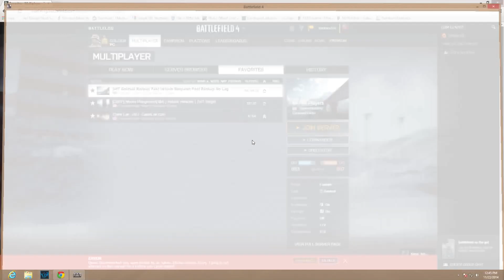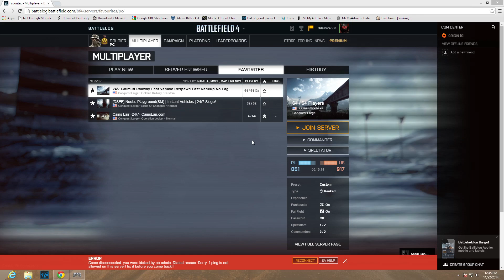Let's Play BF4: EP.1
I was bored so I played some BF4.
Recorded at 60fps and in 5.1 surround for your enjoyment ;)